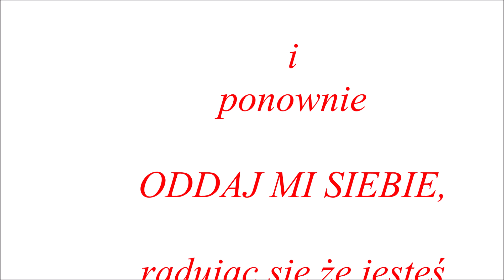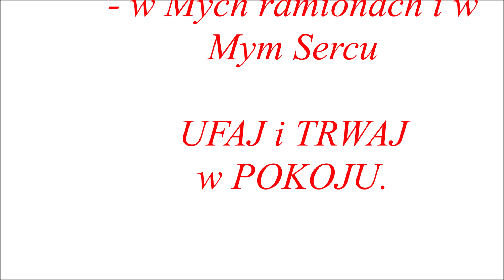RACHUNEK SUMIENIA....CZYSTE SERCE....dla dobra dusz